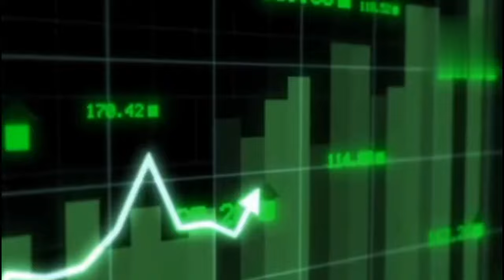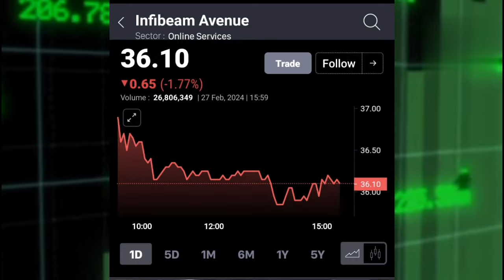INFIBEAM SHARE LATEST NEWS TODAY । INFIBEAM AVENUES LTD SHARE TARGET एक्सपर्ट की बड़ी भविष्यवाणी !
Infibeam Avenues Ltd share analysis
STOCK MAESTROO
VIKASH SHETHI SHARE NEWS
HIMANSHU GUPTA SHARE NEWS